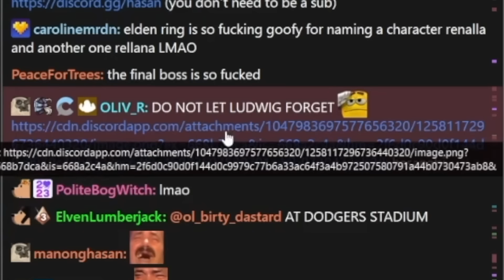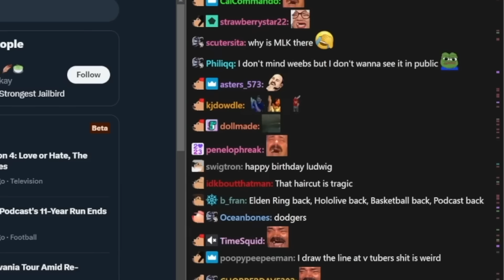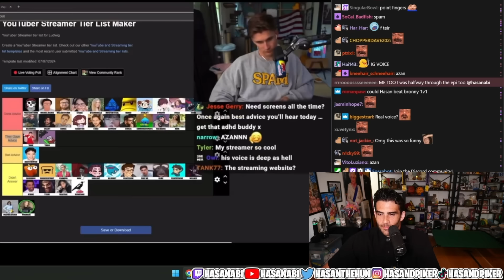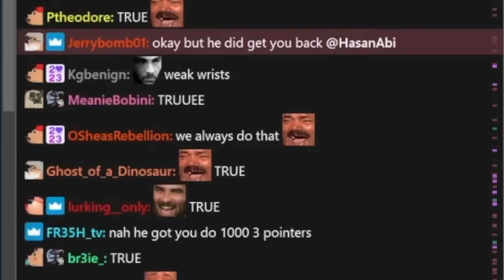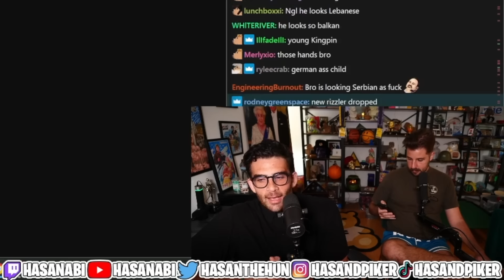Ludwig Calls Into The Stream | HasanAbi Reacts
Ludwig Calls Into The Stream - This is a FAN channel - edited by me (HasanAbi Reacts).